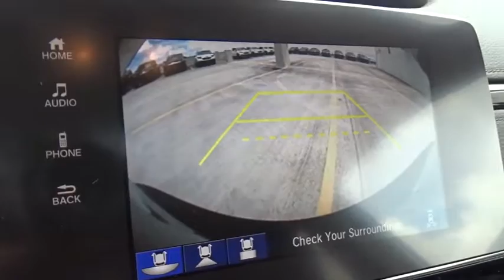2018 Honda CR-V Homestead, Miami, Kendall, Hialeah, South Dade, FL 59394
New 2018 Honda CR-V available in Homestead, Florida at Largo Honda. Servicing the Miami, Kendall, Hialeah, South Dade, FL area.

Largo Honda
554 NE 1st Ave

In these economic times, a super vehicle at a super price like this Vehicle is more important AND welcome than ever** Gas miser!!! 34 MPG Hwy! New Inventory!!! Oh yeah!!! Safety equipment includes: ABS, Traction control, Curtain airbags, Passenger Airbag, Front fog/driving lights...Other features include: Leather seats, Bluetooth, Power locks, Power windows, Sunroof... Largo Honda Home Delivery for Less!